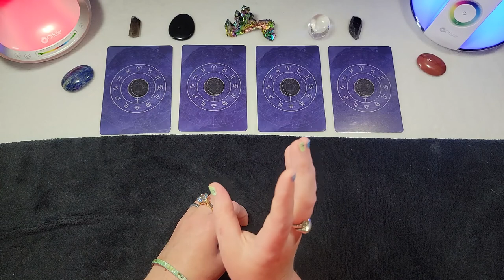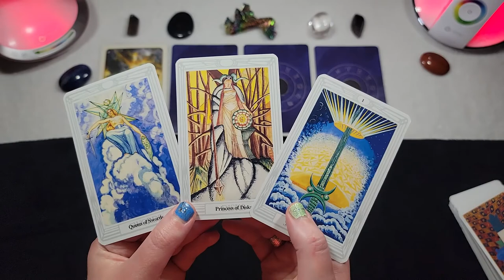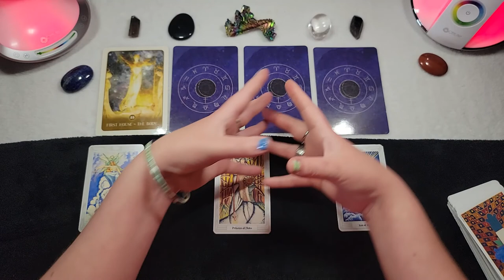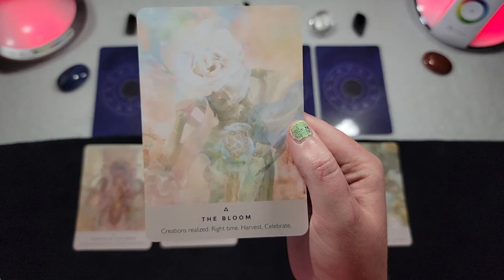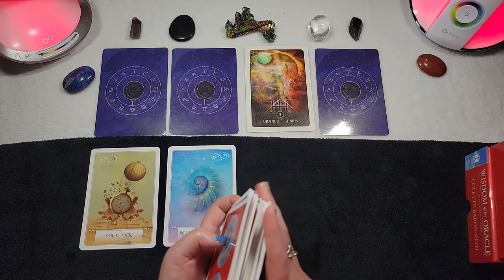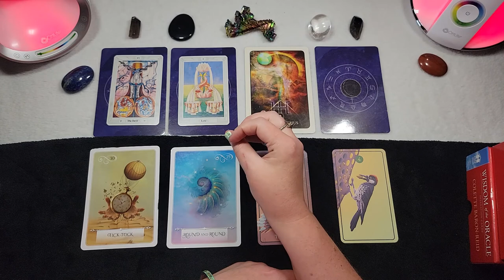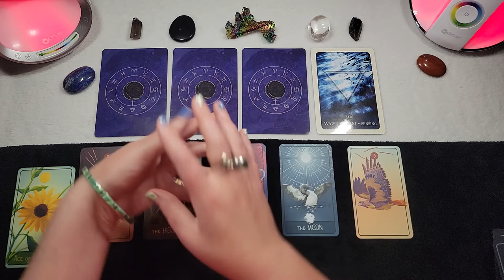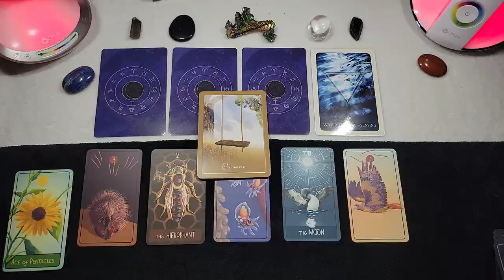🪐Pick a Card 🪐| Timeless Tarot Reading | Channeling Saturn | Saturn Retrograde | 🌻Lightworkers🥑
The Timestamps!

One 4:15
Two 33:33
Three 53:50
Four 1:22:12

Cat Bloopers: 1:44:11